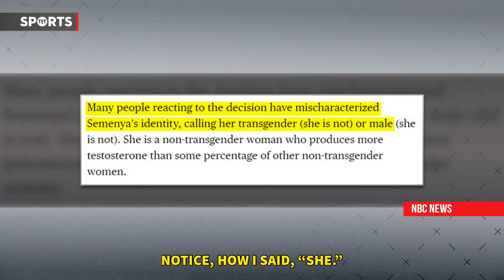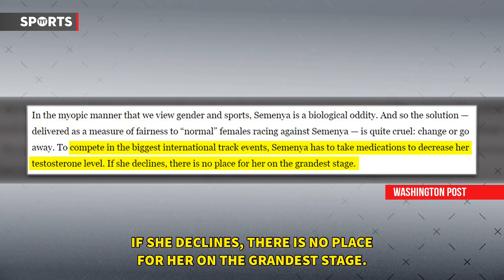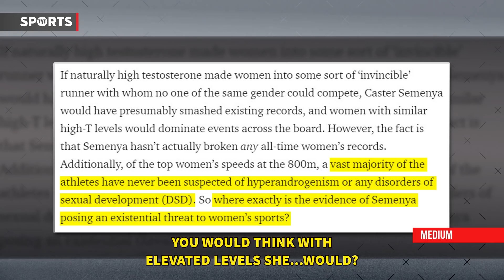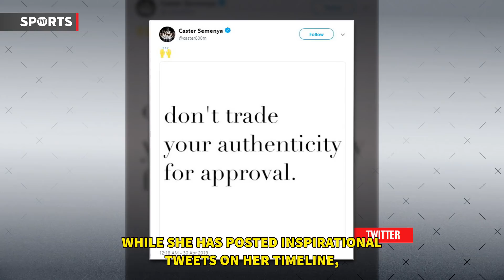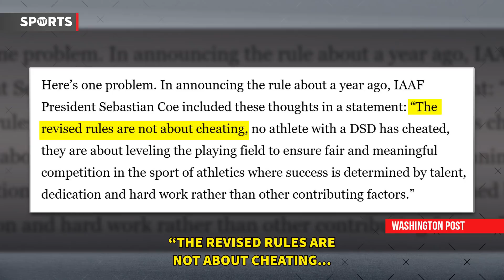Fox News MISREPORTS Caster Semenya Story To Fit Their Narrative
Caster Semenya is being penalized for being herself. Rick Strom breaks it down.